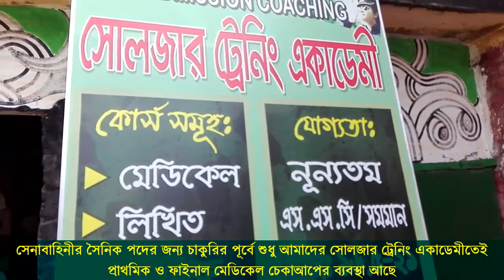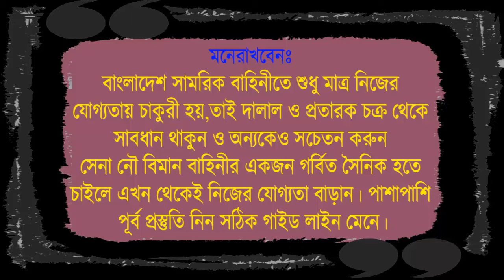যেভাবে আর্মির মেডিকেল চেকআপ করা হয় দেখুন | Bangladesh Army Medical Test | সেনাবাহিনীর মেডিকেল টেস্ট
সালের জন্য সেনা/নৌ/বিমান বাহিনীর অফিসার অথবা সৈনিক পদের জন্য মেডিকেল+লিখিত+মৌখিক পরীক্ষার কোচিং করতে চাইলে কল দিন- 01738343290.
কোচিং_মেয়াদঃ ১৫ দিন/ ১ মাস/ ২ মাস